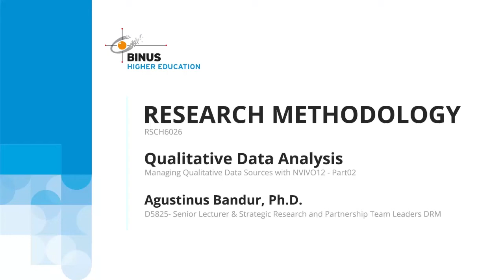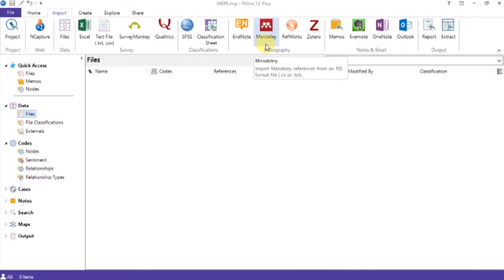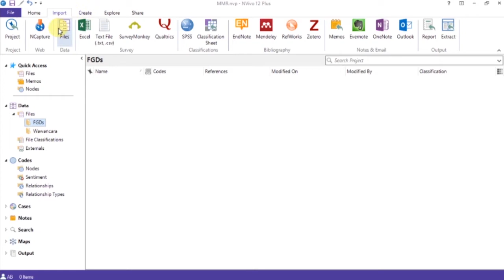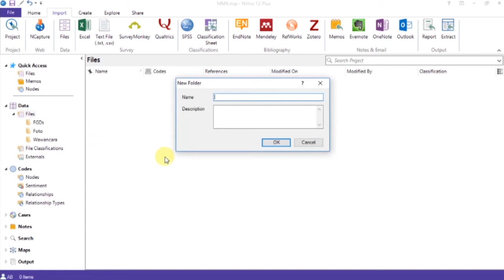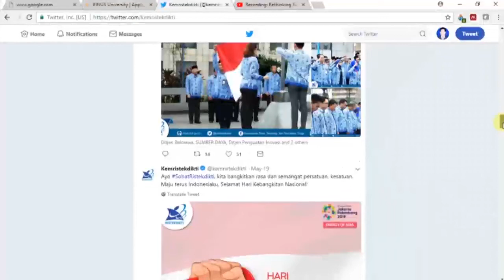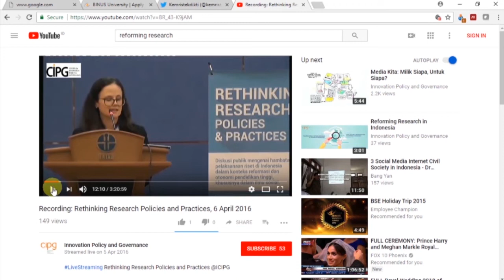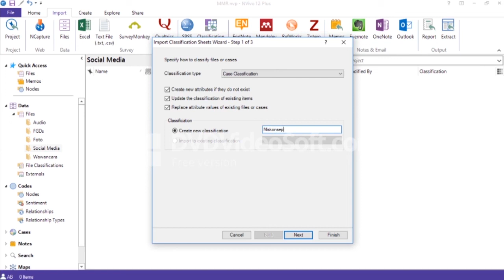[RCM09B-ID] Qualitative Data Analysis-part 2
Credit title:

Subject Matter Expert:
1. Dr. Sambudi Hamali, S.T., M.M
2. Mochamad Sandy Triady, S.T., M.S.M.
3. Agustinus Bandur, Ph.D.